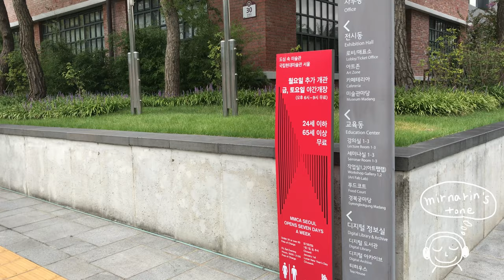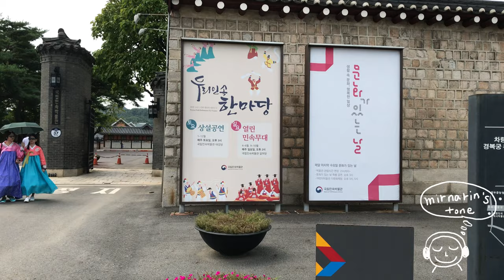경복궁 국립 민속 박물관 | Gyeongbokgung National Folk Museum